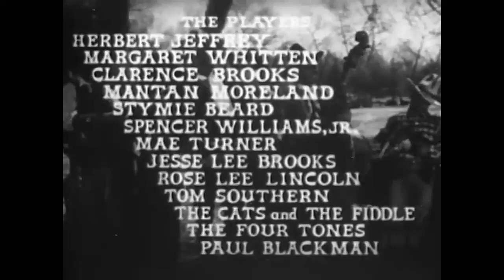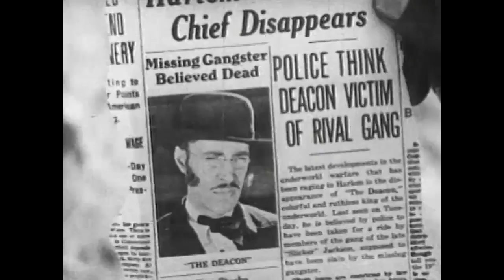The untold story of the Two Gun Man From Harlem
Two Gun Man From Harlem: A man wrongly accused of murder disguises himself as a Harlem gangster known as "the Deacon", in order to bring to justice the men who framed him. He succeeds and reveals himself to the girl who loves him, and they go off to live happily ever after. Pretty typical of the all-black-cast Westerns of the 1930s and 40s, starring the leading black singing cowboy of the genre, Herb Jeffries. The only difference between these movies and the Saturday matinee cowboy pics made for white audiences is the black cast. Which in this case includes the great comedian Mantan Moreland, the equally fine Spencer Williams  and, in a cute role, "Stymie" of the Our Gang series. None of which is to say it's a good movie--even by the low-budget and often plot-deprived standards of 1930s "race" movies, this one's pretty dumb. Its pleasures, as with most movies of the genre, derive from seeing black actors who were always relegated to supporting shtick in mainstream films of the era given starring and somewhat less stereotyped roles.